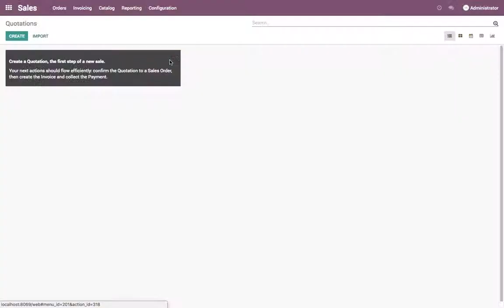Process delivery orders in one step (shipping)